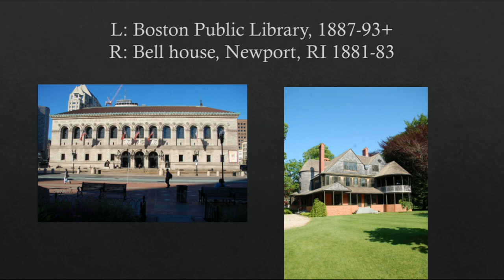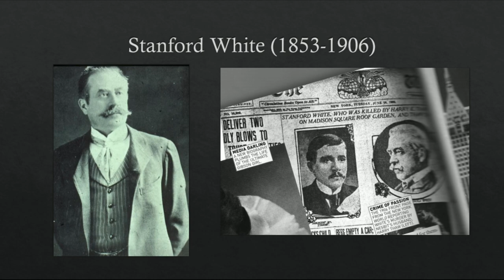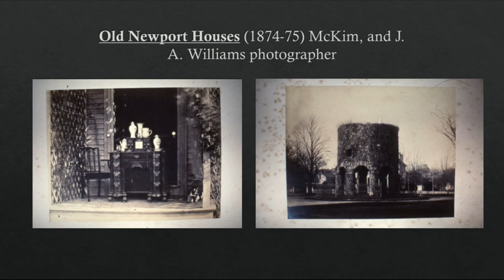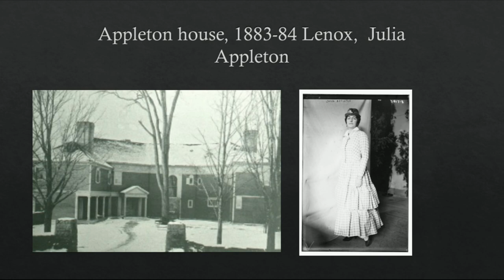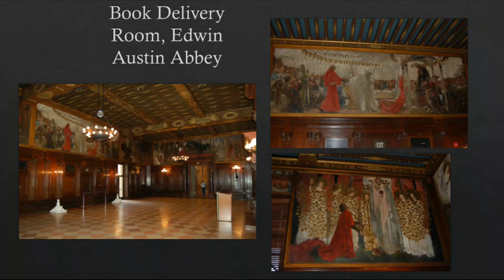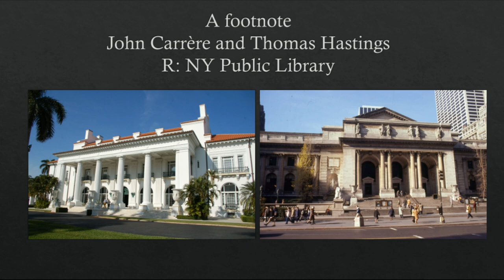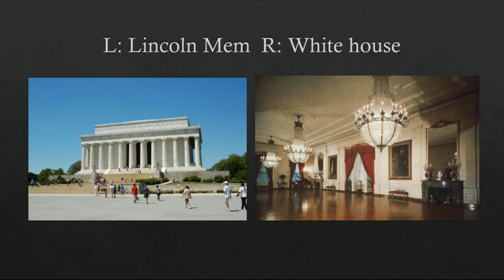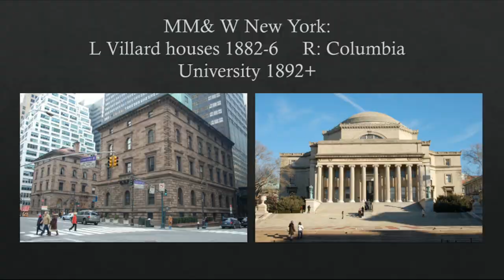Charles Follen McKim: Creating an Architecture for America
Charles Follen McKim (August 24, 1847 – September 14, 1909) was an American Beaux-Arts architect of the late 19th century. Along with William Rutherford Mead and Stanford White, he provided the architectural expertise as a member of the partnership McKim, Mead & White.